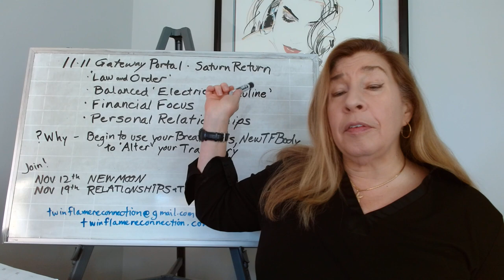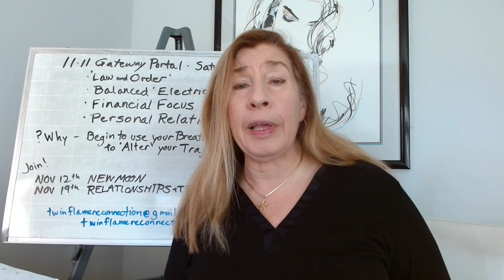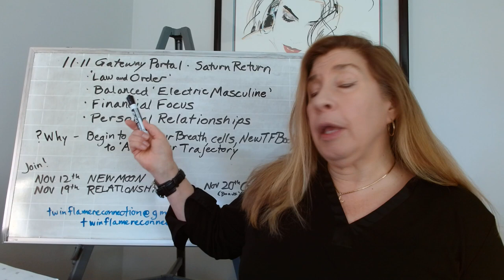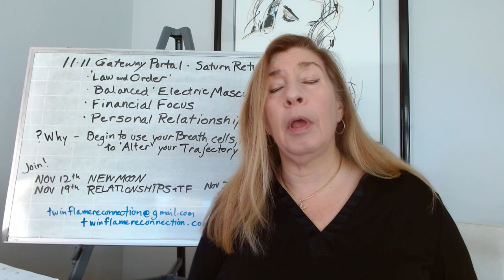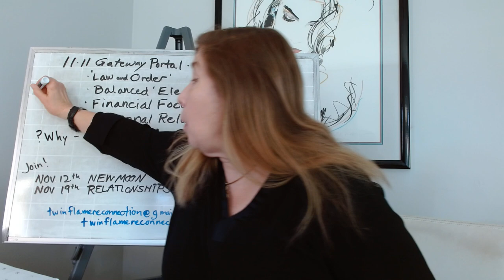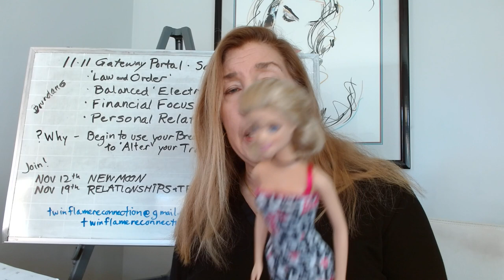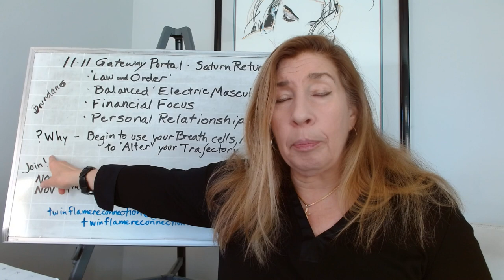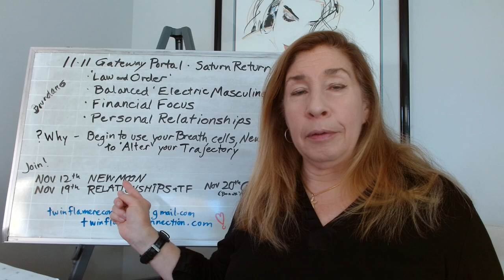11:11 Portal Gateway Loving the Men again | Saturn Return